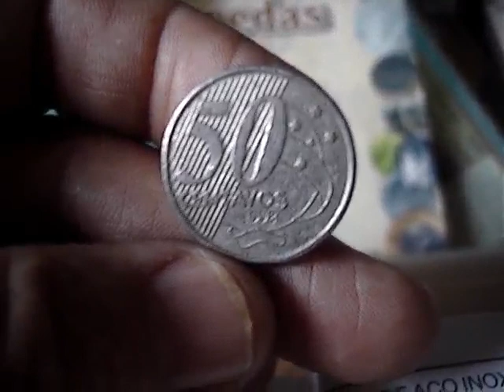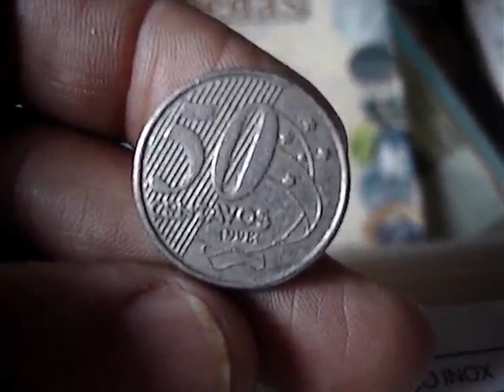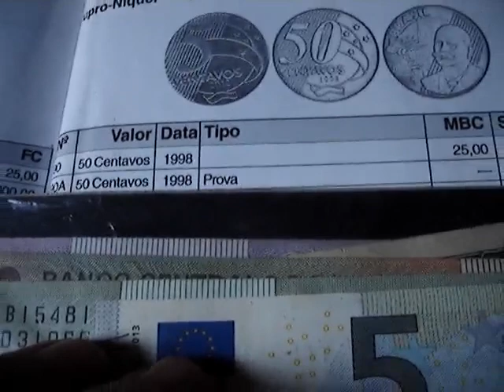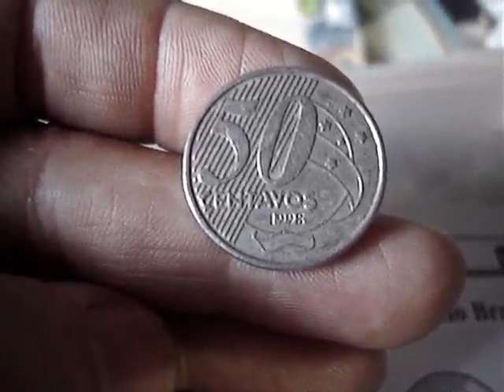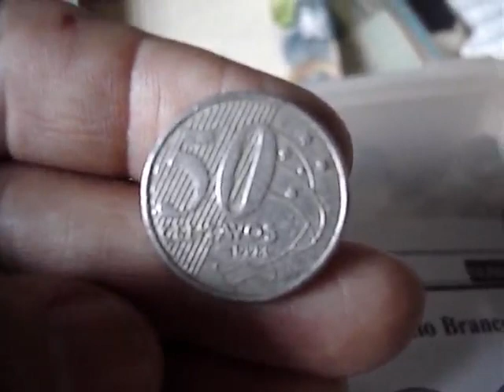QUEM TIVER ESTÁ MOEDA !! VALE 1,000,00 REAIS!! 50 CENTAVOS 1998 VALOR DE CATALOGO VEJA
CANAL BRALUX MOEDAS E CEDULAS RARAS NESTE VIDEO MOSTRAMOS MOEDA RARA DE 50 CENTAVOS 1998 CONFERE